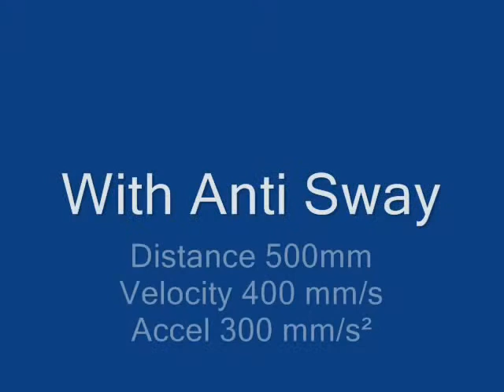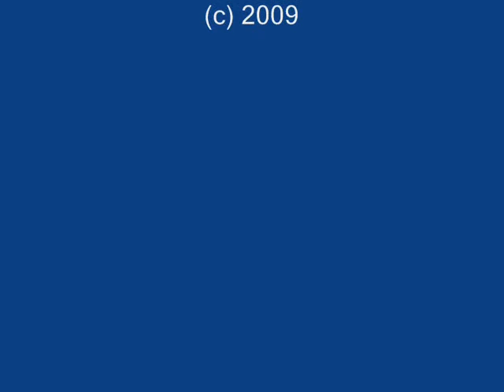Siemens Anti Sway Control